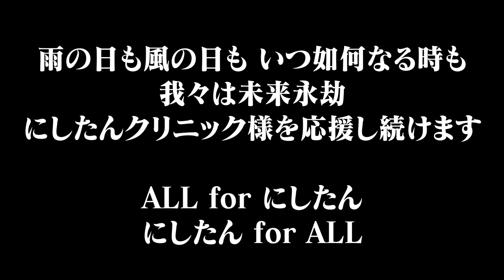にしたんクリニック 〜ワタナベ編〜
にしたんクリニック様

ワタナベエンターテインメント所属、村上と加納のコンビ「Aマッソ」公式YouTube
冠ラジオ『AマッソのMBSヤングタウン』(MBSラジオ)
MBSラジオにて毎週木曜夜10:00~11:30 放送！
（Radiotalkにて毎週火曜 夜8:00~ 収録を生配信！）
Aマッソ加納月１エッセイ『何言うてんねん』(webちくま)
単行本絶賛発売中！
『イルカも泳ぐわい。』(筑摩書房)